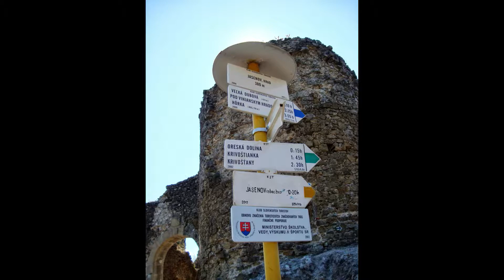2013.08.12 Jasenov / Castle Jasenov Slovakia / Замок Ясенов